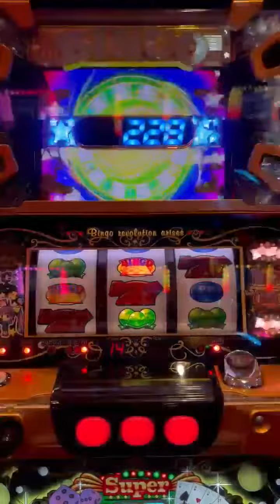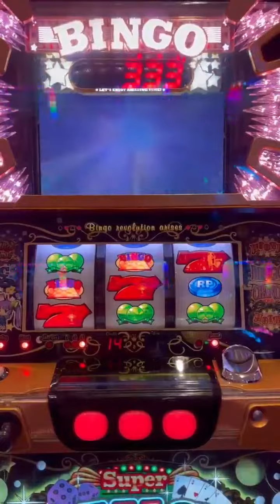SUPER BINGO RESORT